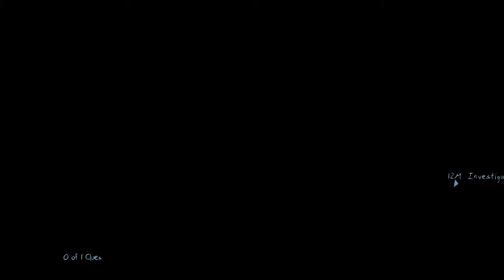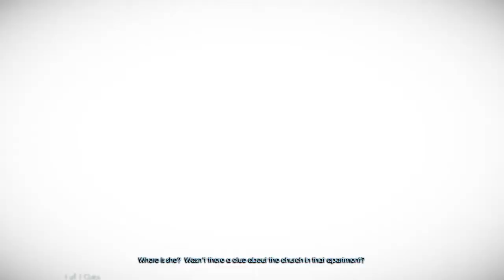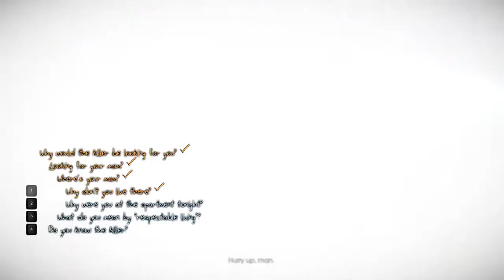Murdered Soul Suspect Gameplay Walkthrough Part 4 - The Church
TWITTERhttpbit.ly1k8On5j
INSTAGRAMhttpinstagram.comtheegh...

GOOGLE+httpsplus.google.comu0...
TWITTERhttpbit.ly1k8On5j
INSTAGRAMhttpinstagram.comtheegh...

Call Of Duty Black Opshttpbit.ly1bo313n
Call Of Duty Modern Warfare 3httpbit.lyIIdpYt
State Of Decayhttpbit.lyIWMNnK
Outlasthttpbit.ly1bmqIs4
The Darkness IIhttpbit.ly1jvwiMU
Metro 2033httpbit.ly18qwyoR
Fallout 3httpbit.ly1bm9Td7
Spec Ops The Linehttpbit.ly1f4mQgO
Borderlands 2httpbit.ly18pfKBF
Driver San Franciscohttpbit.ly1bNKXkU
GTA San Andreashttpbit.ly1gdo4t5
Batman Arkham Originshttpbit.ly1kkIxK5
Assassin's Creed Revelationshttpbit.lyIWOyBi
Assassin's Creed 3httpbit.ly18e2br5
Call Of Duty Modern Warfare 2httpbit.ly18qxolu
Contrasthttpbit.lyIPXZC1
Aliens Colonial Marineshttpbit.ly1cr6ezr
Bioshock Infinitehttpbit.ly1bo52ww
Mafia IIhttpbit.ly18iQNtQ
Dead Spacehttpbit.ly1bIRfAT
Ghost Recon Onlinehttpbit.ly1dpqsYC
The Walkin Dead Season Twohttpbit.ly19Dk3KM
Saints Row 4httpbit.ly1er2j4W
Tom Clancy's Splinter Cell Convictionhttpbit.ly1ixqpzV
Batman Arkham Asylumhttpbit.ly1atBRbq
Assassin's Creed Liberation HDhttpbit.lyKnJzJH
DMC Devil May Cryhttpbit.ly1hRtiZY
Resident Evil 6httpbit.ly1gN4026
Hitman Absolutionhttpbit.ly1iOY1XY
South Park The Stick of Truthhttpbit.ly1fJLuXk
Darksiders IIhttpbit.lyNR9DiO
Dead Space 2 httpbit.ly1i9UYJW
Dishonored httpbit.ly1hi8iIW
Deadlighthttpbit.ly1dBJlgg
DeadPoolhttpbit.ly1lz7EOx
Dead Islandhttpbit.ly1jmMlwo
Mass Effecthttpbit.ly1jBf7cE
Mass Effect 2httpbit.ly1tfWxMf
Dead Space 3httpbit.ly1mSjFN5
Remember Mehttpbit.ly1rDukeN
Batman Arkham Origins Cold Cold Heart(DLC)httpbit.ly1jd4qPJ
Call of Duty 4 Modern Warfarehttpbit.ly1llGjLM
Outlast Whistleblowerhttpbit.ly1mME3A9
Mass Effect 3httpbit.ly1o9YsRU
Murdered Soul Suspecthttpbit.ly1rLbGXP

If you enjoyed the video please click the LIKE button and SUBSCIRBE for more D!

The Bucky!!